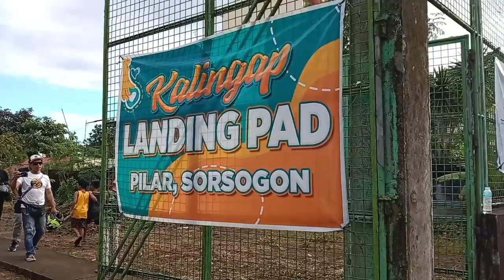Mga kaganapan Sa Landing pads Sorsogon/Val Santos Matubang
Mga kaganapan sa Landing pads Sorsogon